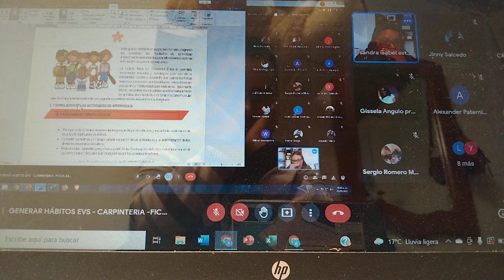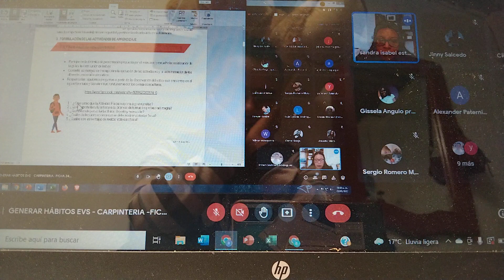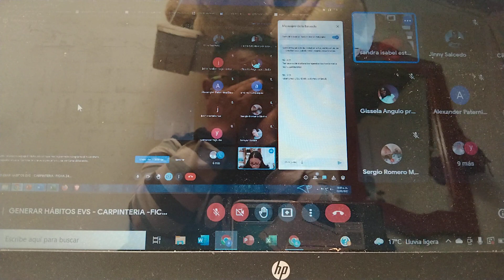guía 2 .Sandra estrella